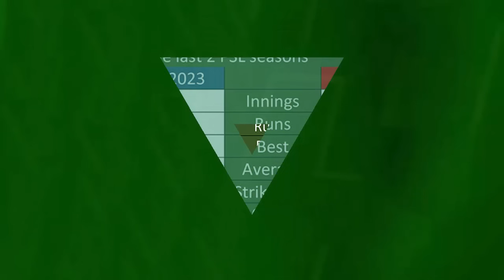No more retirement, Will Imad Wasim play T20 World Cup 2024 | Shane Watson rejects PCB proposal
Video topics are:
Imad Wasim
Imad Wasim batting
T20 World Cup 2024
Shane Watson
PSL 2024
PSL
Pakistan cricket
Cricket
live cricket
cricket exchange
cricket exchange live
cricbuzz
Cricket live
Pakistan cricket
Cricket match
Akhtar Abbasi
Cricket news